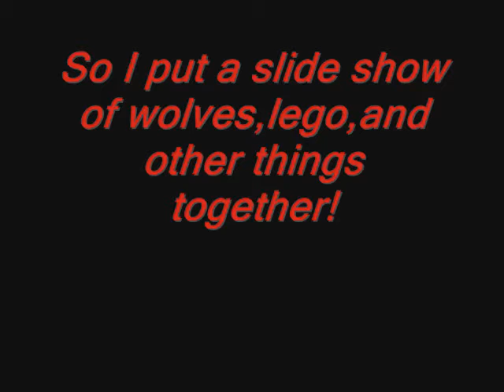Tribute to all my suscribers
Yea I love ya guys so I put together a little something something...enjoy